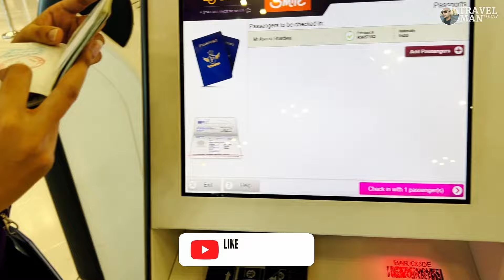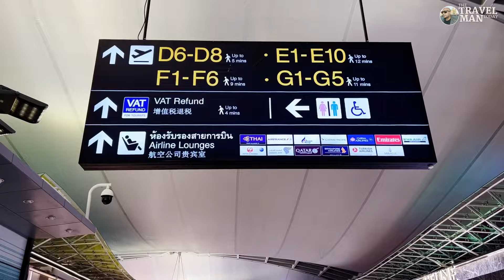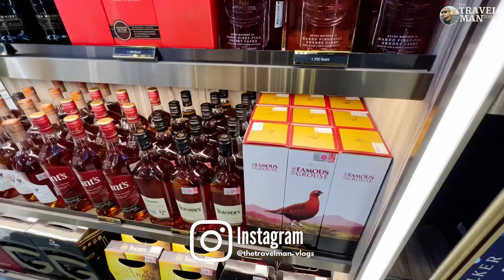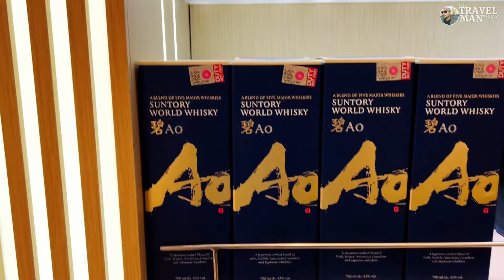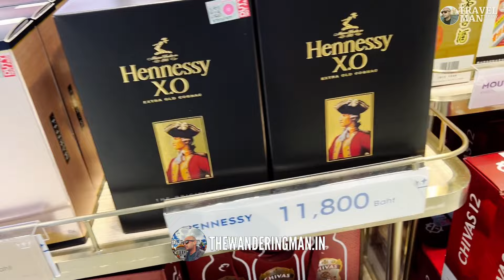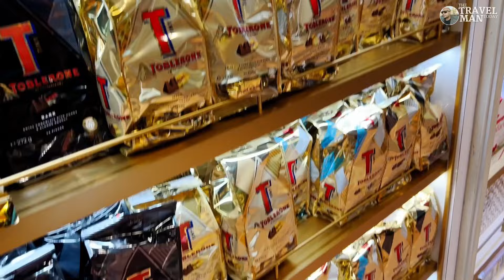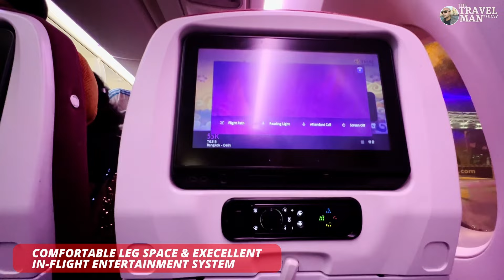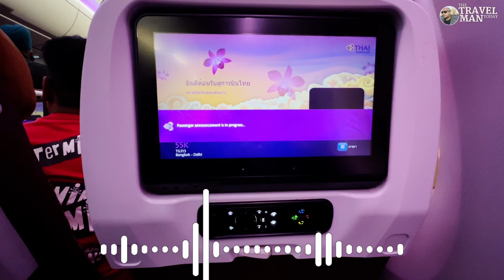AAJ TO BACH GAYE | Suvarnbhumi Airport Duty Free | Thailand to India Return Process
CHAPTERS:
0:00 START
01:49 HOW MUCH TAXI CHARGED TO THE AIRPORT
02:45 IMMIGRATION & CUSTOMS & VAT
05:44 SUVARNABHUMI AIRPORT THAILAND AMAZING DUTY-FREE
13:01 HOW THAI AIRWAYS HANDLED TECHNICAL SNAG & FLIGHT DELAY

"Join me on an exciting journey from Thailand to India with Thai Airways, where I'll take you through the entire travel process, from the bustling halls of Suvarnabhumi Airport to the enchanting streets of India.

We'll start by navigating the Thailand immigration process seamlessly, ensuring a hassle-free departure from Bangkok's Suvarnabhumi Airport. Once aboard Thai Airways, I'll showcase how the airline expertly handled a technical issue, avoiding any flight delays and ensuring a smooth journey to our destination.

Upon arrival in India, we'll explore the return process from Thailand to India, shedding light on the procedures and protocols involved in international travel. But the adventure doesn't stop there! I'll guide you through the process of obtaining VAT refunds at Suvarnabhumi Airport, making your shopping experience even more rewarding.

And let's not forget about the Suvarnabhumi Airport duty-free experience! I'll show you around the duty-free shops, highlighting the best liquor prices and enticing offerings available for travelers.

So buckle up and get ready for an immersive travel experience as we embark on this unforgettable journey from Thailand to India, exploring every step of the way with Thai Airways and Suvarnabhumi Airport as our trusted companions."

1. Follow my new Youtube shorts channel for 60-second travel updates
4. Follow my Thailand Travel vlogs

Welcome to Travel Man Today, your go-to destination for captivating international travel content!

Get ready for thrilling travel updates, the latest news, comprehensive visa information, up-to-date travel restrictions, and immersive travel vlogs that document my adventures abroad.

Stay informed and prepared with my in-depth travel updates, ensuring you're up to speed on the ever-evolving travel landscape. Whether it's a change in visa requirements or the latest travel restrictions, I've got you covered with accurate and timely information on South-East Asia and other countries.

Immerse yourself in my captivating travel vlogs, where I invite you to experience the sights, sounds, and cultures of the world through my lens.

Join our vibrant community of fellow travel enthusiasts, where you can connect with like-minded individuals, share your own travel stories, and exchange invaluable tips and recommendations.